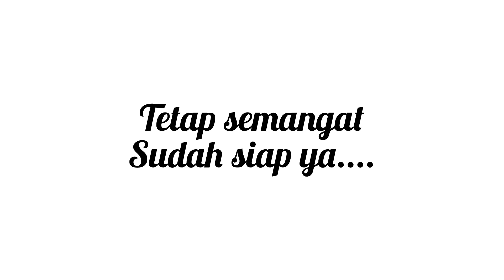LATIHAN PRAMUKA DARING PERTEMUAN KE 6 GOLONGAN SIAGA DAN PENGGALANG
LINK  TUGAS PERTEMUAN KE 6 GOLONGAN PENGGALANG

LINK TUGAS PERTEMUAN KE 6 GOLONGAN SIAGA